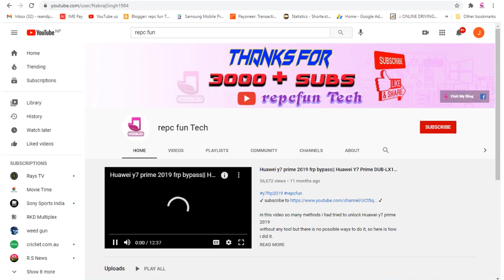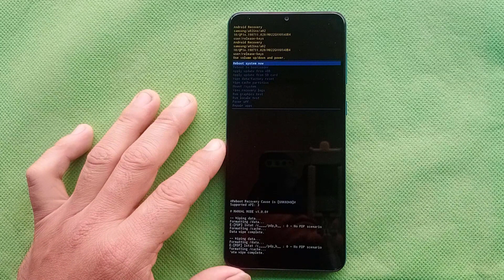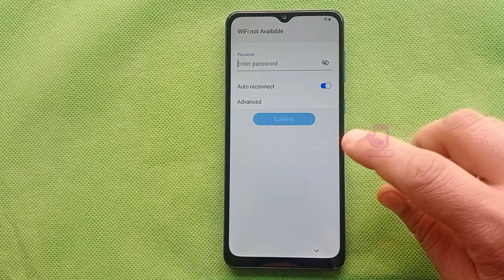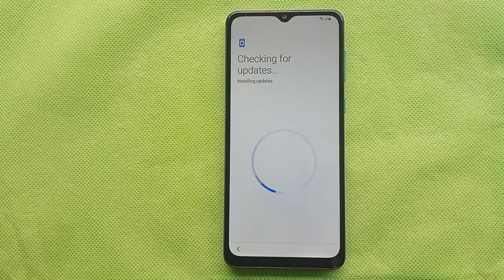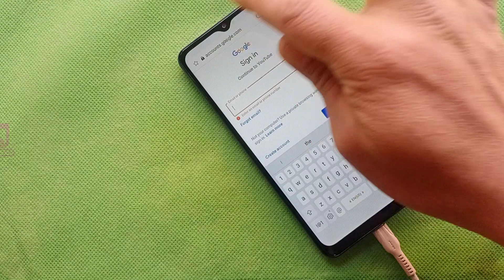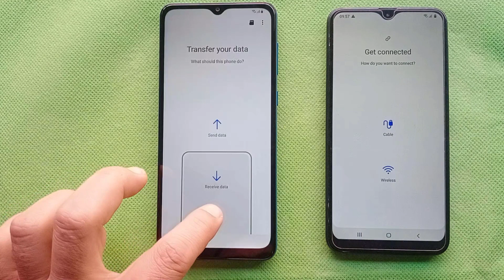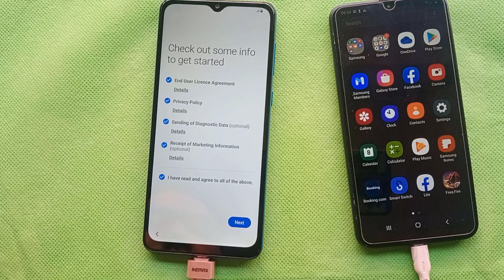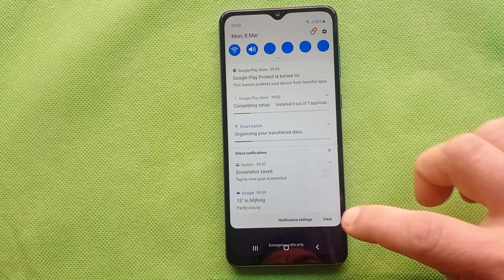samsung m02 hard reset | samsung m02 frp bypass | m02 frp unlock 2021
If this method doesn't works on your phone, please check this Samsung a03 core frp without pc 2022

thanks. ☻☺☻☺☻☺☻